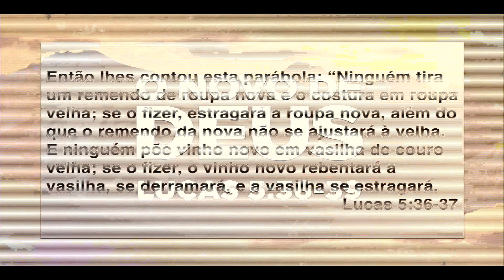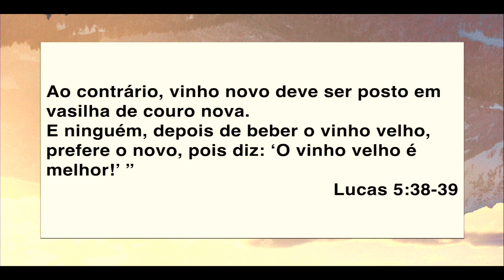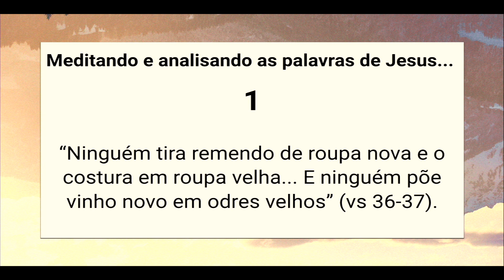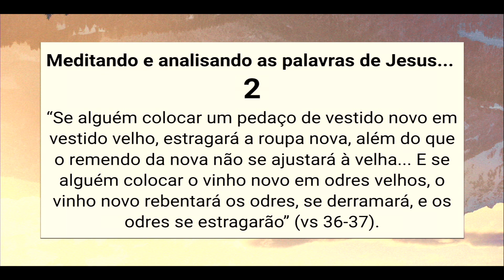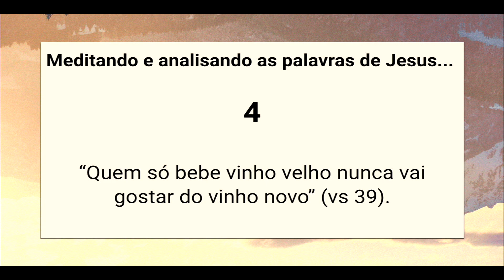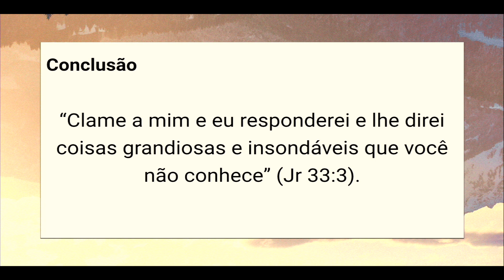O NOVO DE DEUS || pr. Ronaldo Bezerra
Todos nós sonhamos com momentos novos em nossa vida. Renovação é tornar novo, de novo. Mas porque muitas vezes não experimentamos o novo da parte de Deus? Ouça essa mensagem e seja abençoado e descubra como Deus quer derramar algo novo em nossas vidas!

- Essa mensagem foi ministrada no domingo 01/09/19-